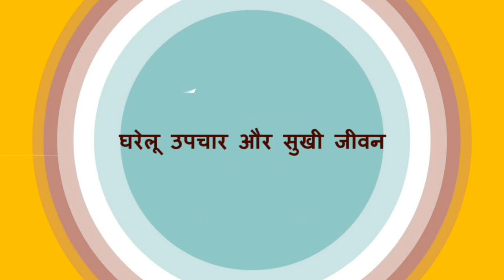इस समय पिएंगे हल्दी का दूध तो मिलेगा दोगुना फायदा / How to get turmeric milk benefits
इस समय पिएंगे हल्दी का दूध तो मिलेगा दोगुना फायदा / How to get turmeric milk benefits / हल्दी दूध के फायदे / Turmeric Milk Recipe / Health Benefits of Turmeric Milk